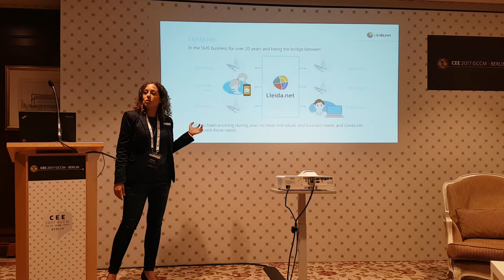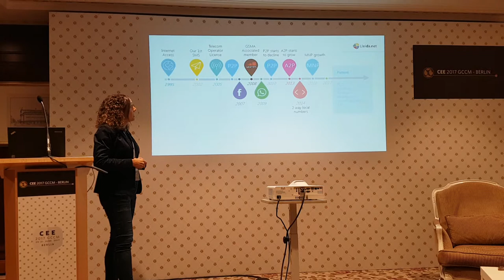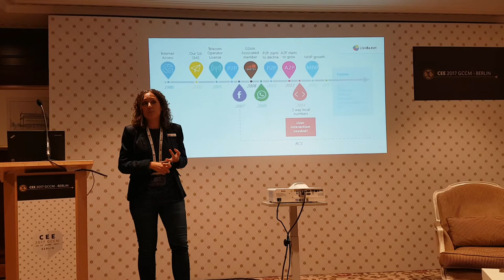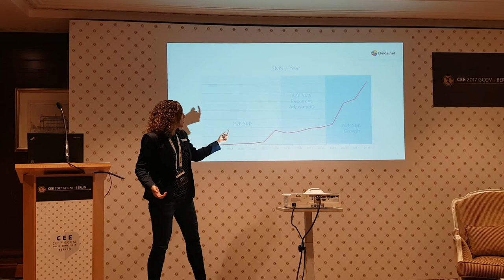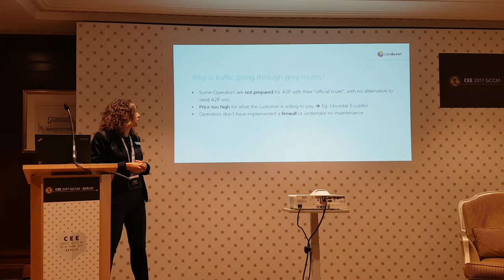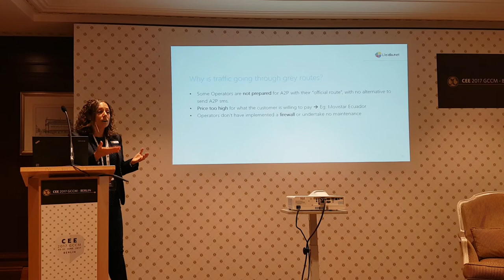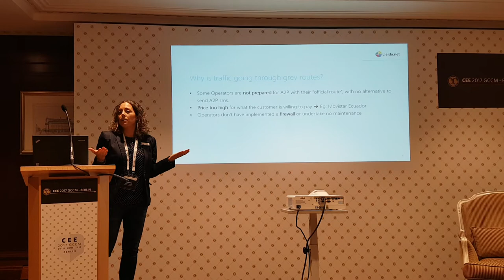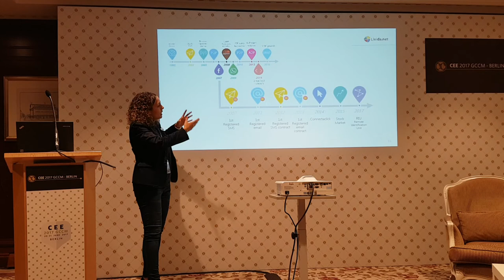Lleida.net services at GCCM Berlin 2017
Beatriz Garcia Torre, Chief Interconnection Officer, highlights the evolution of Lleida.net  from SMS texting towards registered electronic communications.